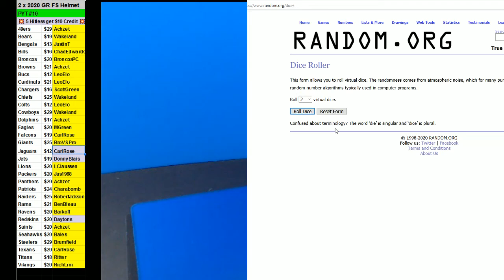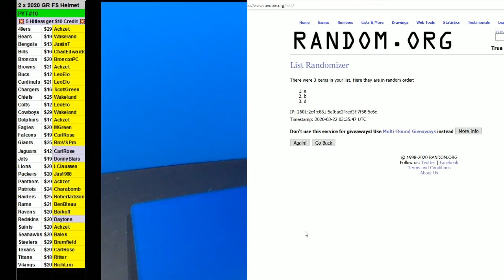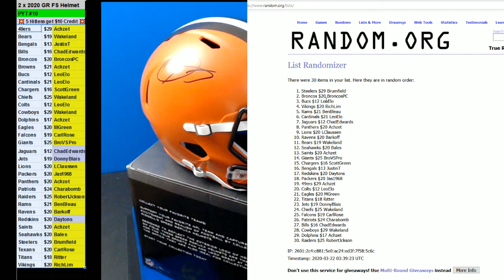03 20 2020 PYT #10 2 x 2020 Gold Rush Full Size Helmets